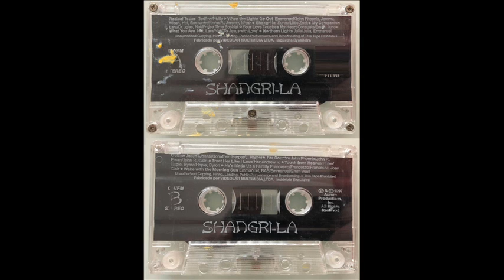05 Your Love Touches My Heart (Shangri-La) - Consuelo Pratt